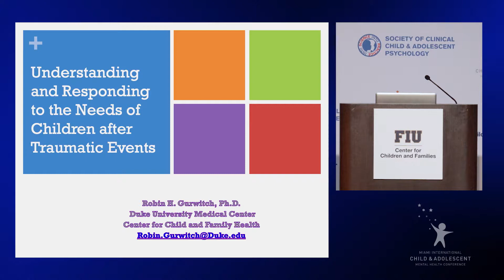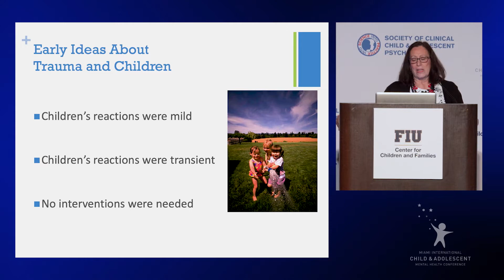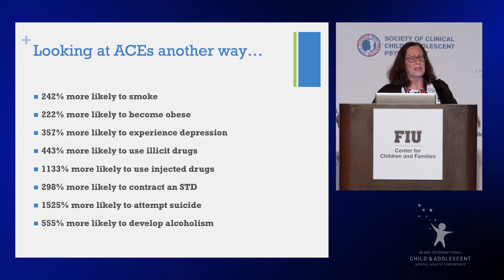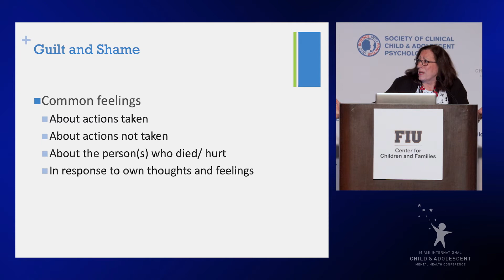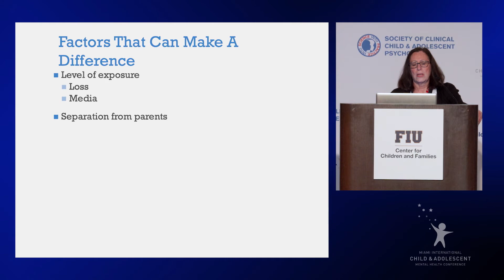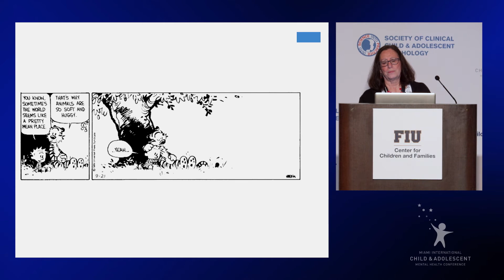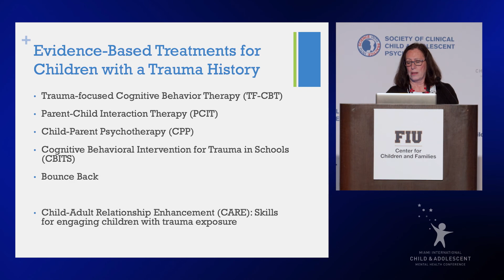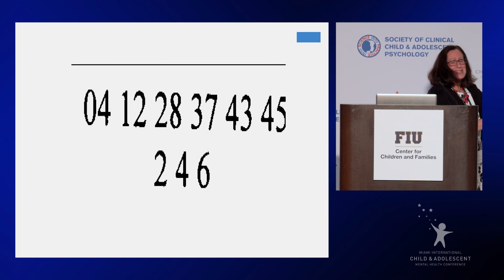2020 Keynote: After Trauma: Understanding the Needs of Children - Dr. Robin Gurwitch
After Trauma: Understanding the Needs of Children - Dr. Robin Gurwitch